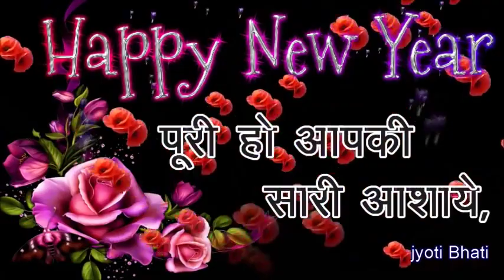Yhfstunbchjo. Vigil. Khan.